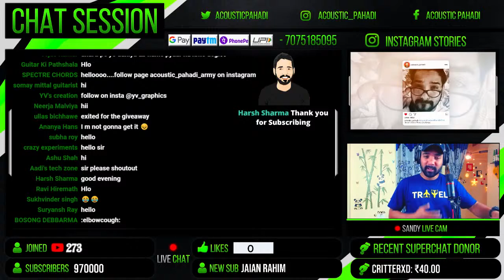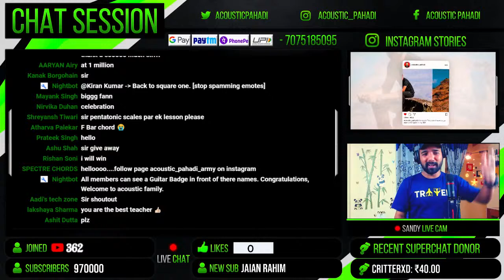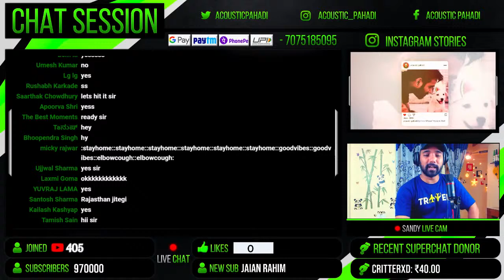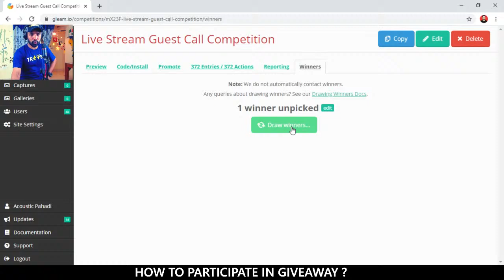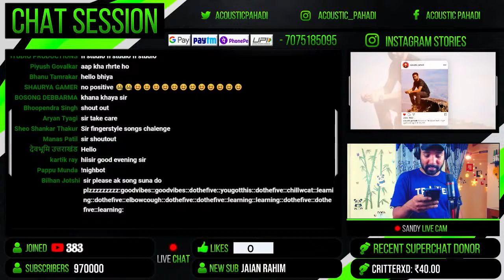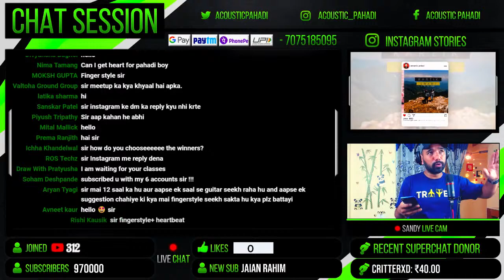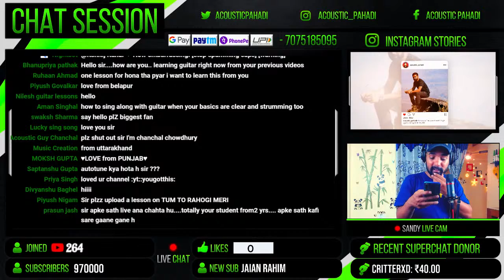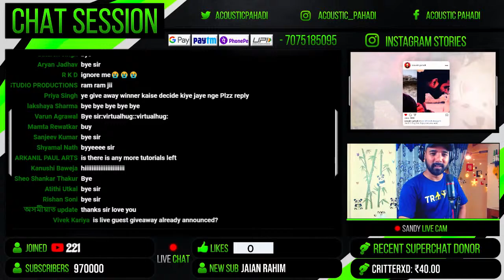Live Guest Call Giveaway Winner Announcement | Live Stream 12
I am planning to create '1 Million Special' video shoot and i want you all to be a part of it, i want you all to Just create some small poster or paper. Write anything on it to congratulate me on 1 Million Subscribers. Keep it in front of your guitar and you can play. You can also dance holding those papers or keep it aside and play guitar alongwith. But remember to keep mobile only in portrait mode not landscape. Video length must be 10-15 seconds.
I will be glad to include you all in my 1 Million video.

Hello Guys. Welcome to the Mega Giveaway of Acoustic Pahadi, I request each and everyone of you to please watch the video carefully to understand how to participate in this Giveaway. Kindly use your YouTube Gmail ID TO ENTER THE GIVEAWAY and update your Gmail ID in the about section of your YouTube Account or Channel. Every user will get 1 entry, but if you Follow @acousticpahadi on twitter, then you will get 1 extra Bonus entry.

Thank you doston for joining me, jo bhi reh gaya tha wo baad me dekh sakte hain.. Live session hote rahenge..

acousticpahadi